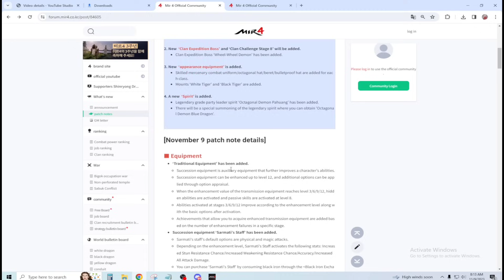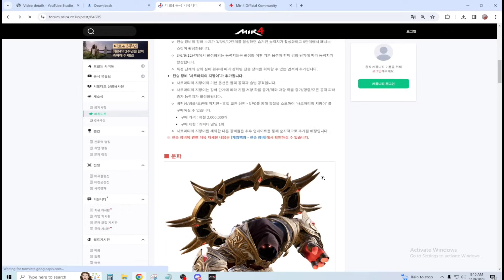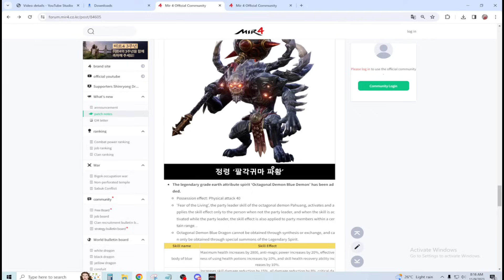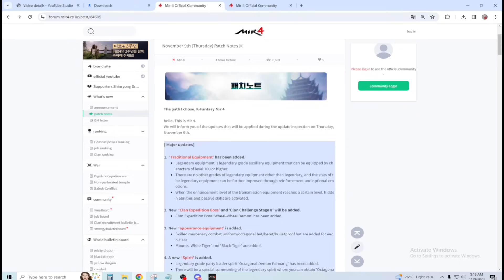Mir4 - Upcoming updates na need abangan at paghandaan 11-9-2023 (possible updates in global at 14)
AFK SPOT CHESTING 400-500 per 6-8 hours

Extra For Tobd rotation

For 2-3K Glit per day

PANGKAPE LANG
GKASH